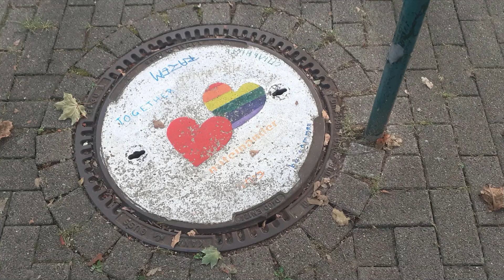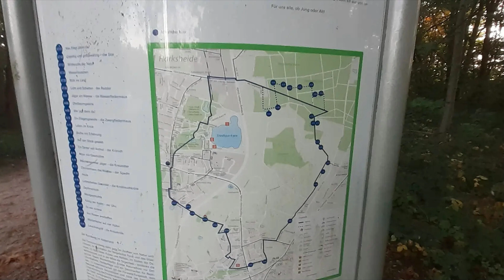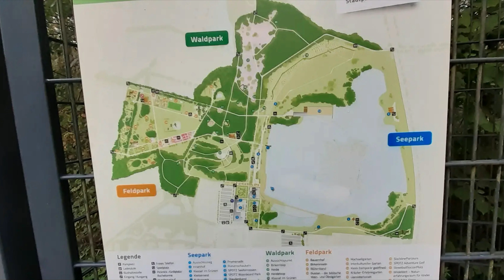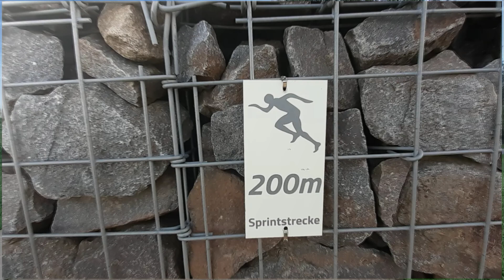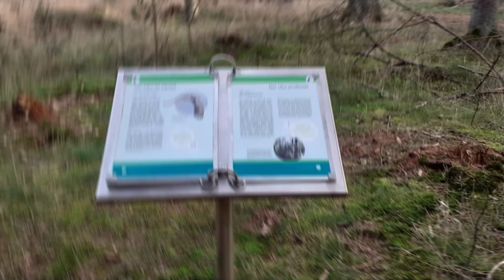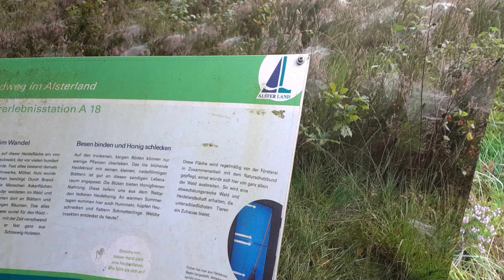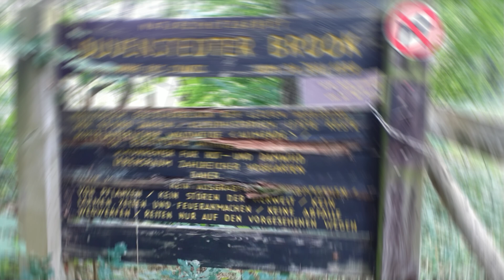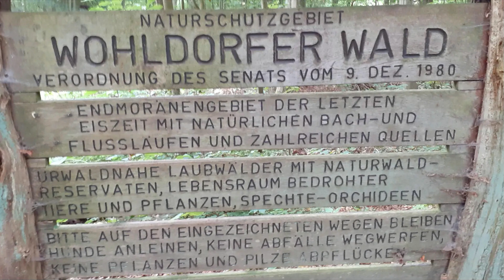17 September 2023 Norderstedt nach Wohldorf Ohlstedt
Kiss the frog, I did it, unfortunately it didn't turn out to be a princess. But lots of warts. The frog is not in the short version. All jokes aside, I'm using a different picture show this time because there was a problem with the old one: you are offline during the transitions to the next picture, although the rest of the program worked (with the all pictures version).

Küss den Frosch, ich hab es getan, leider wurde es keine Prinzessin. Aber dafür viele Warzen. Der Frosch ist nicht in der Kurzen Version. Scherz beiseite, ich nutze diesmal eine andere Bildershow, da bei der alten ein Problem auftrat, Sie sind offline, und das bei den Übergängen zum nächsten Bild, obwohl der Rest des Programms alles funktionierte (bei der Alle Bilder Version).